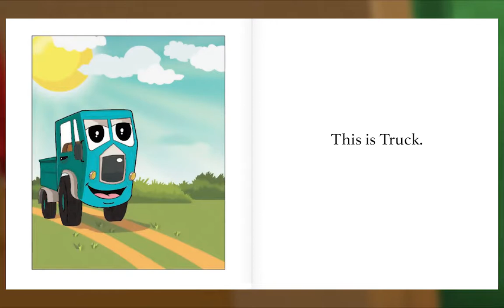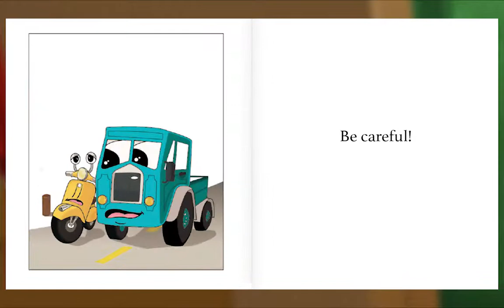Preschool Video Animal Island Learning Adventure (AILA) | Letters, Songs, Story Books